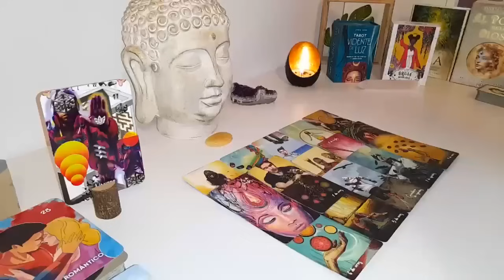PISCES 💔Your Person is Not Happy They Can't Sleep They're Unstable Mind Wise​🥴​AUGUST 2024 Tarot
Pisces Love
Pisces 2024
Pisces today
Pisces JULY

Pisces Love
Pisces 2024
Pisces today
Pisces AUGUST